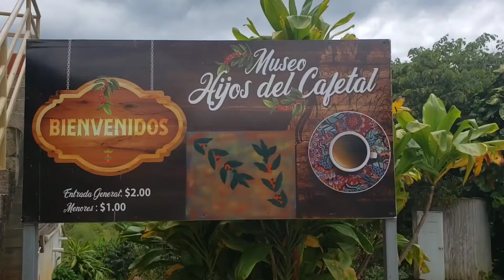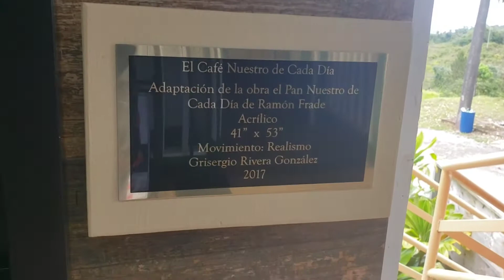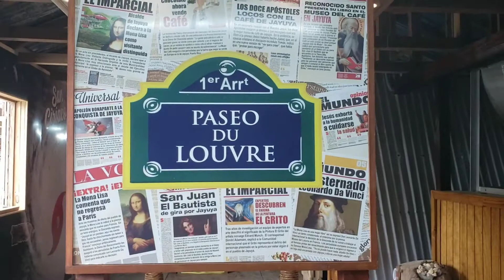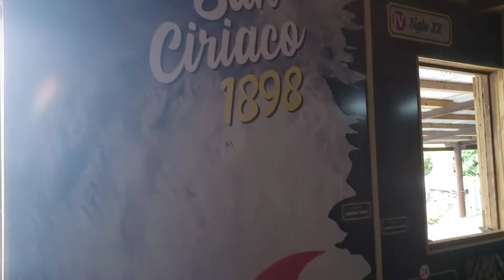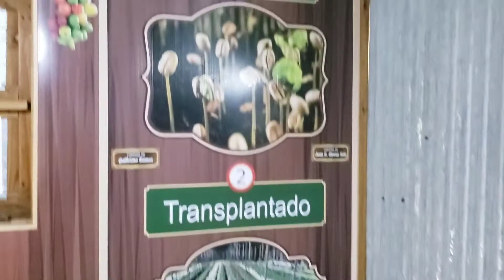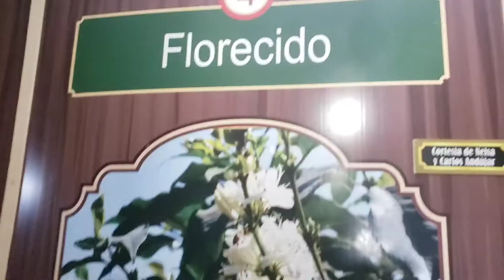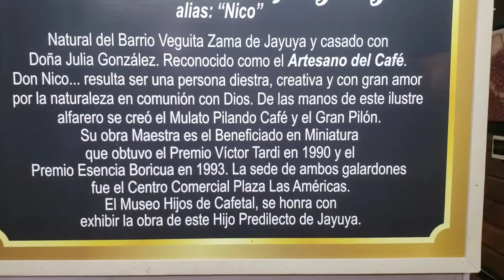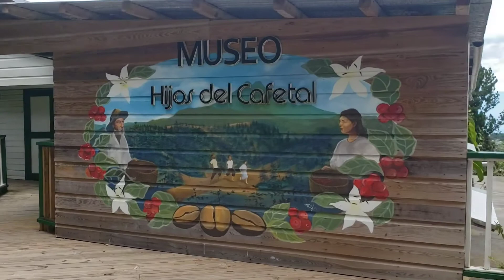Museo Hijos del Cafetal en Jayuya 🇵🇷